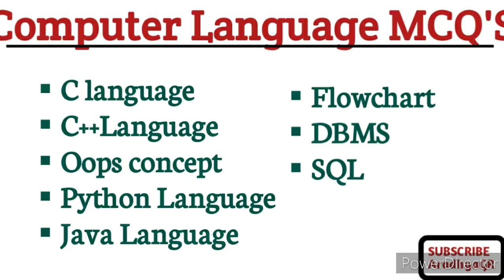Computer MCQ's:C language|Java|Python|Object oriented|Flowchart|DBMS|SQL|@Aradhya GR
Hi,
   This Video about Computer Multiple Choice questions MCQ's Objective questions,On C language,C++ language, Java Programming language,Object oriented,Python programming language,Flowchart. most important MCQ question helpful for upcoming exam Competitive anf other Exam. For more updates Keep watching my Channel.